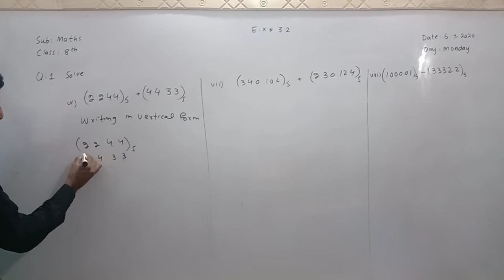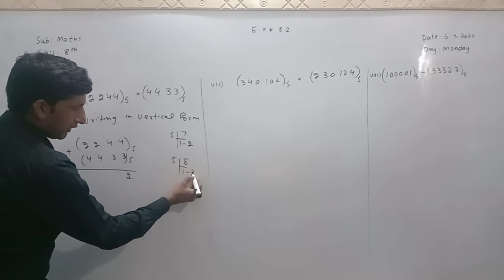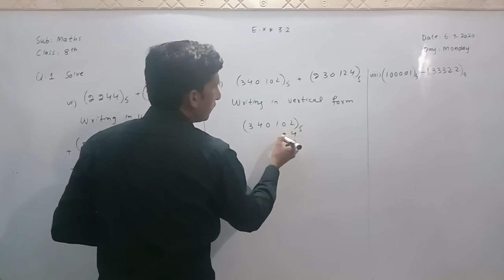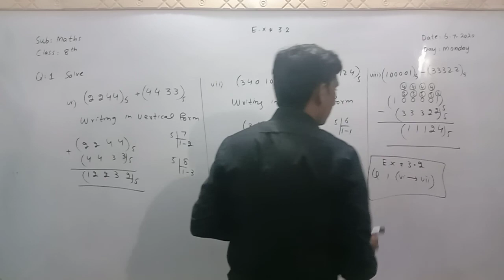Class 8th maths Topic Number Systems E.x 3.2